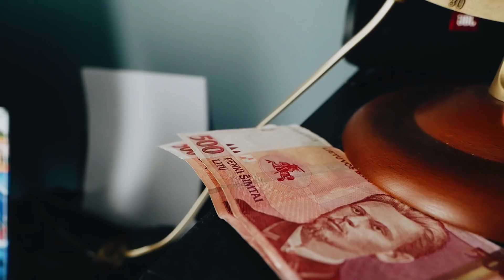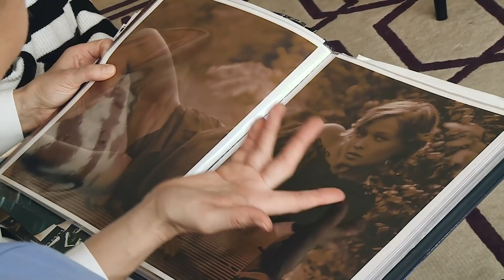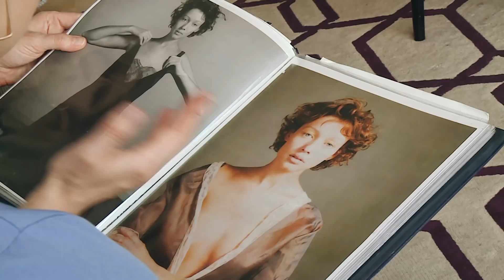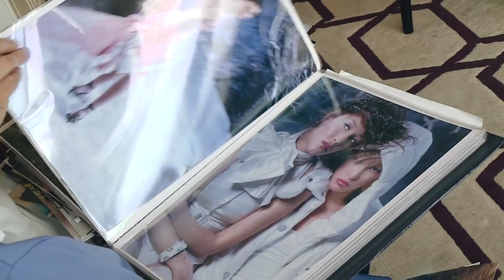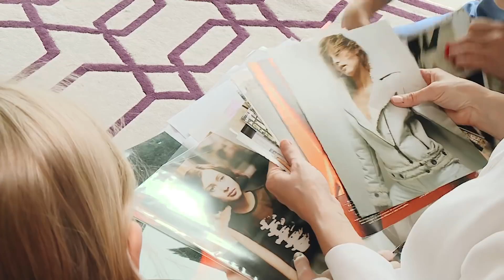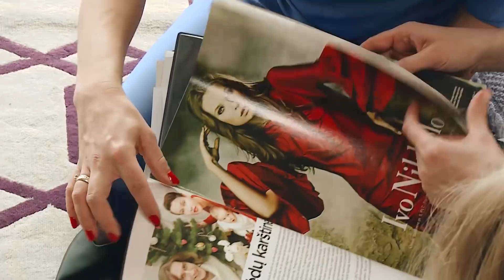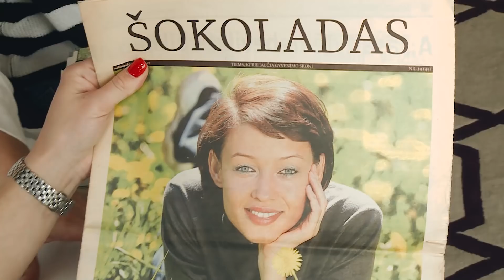Kasdienybės herojai. Kodėl Jampolskis nori įgyti naują profesiją, o Jasaitytę nuvylė mados pasaulis?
Per karantiną susidūrės su finansiniais sunkumais, Marius Jampolskis nori keisti profesiją: „Kai tu turi namuose tiek moterų, bet kaip gyventi netinka“, - sako aktorius ir dainininkas.

Prieš kelias dienas žiniasklaidoje pasirodė žinia, kad Marius už visas savo santaupas neseniai įsigijo kotedžą, o paskelbus karantiną nebeturi pinigų jam įsirengti.

Marius kviečia užeiti į vidų ir įsitikinti - ne taip jau blogai jis ir gyvena. Per šias Velykas sumontuota didžiulė prašmatni virtuvė, ir nors beveik 130 kvadratinių metrų name dar trūksta keleto baldų, jis beveik įrengtas, todėl Marius prašo jo tikrai negailėti.

Tačiau šią savaitę žiniasklaidoje pasirodė netgi ir lietuvių pasipiktinimų, neva Jampolskis nemoka gyventi, nes daug uždirba, tačiau juodai dienai vis tiek nesusitaupo.

41-erių Marius neslepia namams iš tiesų išleidęs visus turėtus pinigus ir dar paskolą pasiėmęs, tačiau tiek jis, tiek jo žmona Renata bei dukra Viltė namuose praleidžia nemažai laiko, tad jiems visai nesinorėjo taupyti namų sąskaita.

Kita tema: Aistės Jasaitytės - Čeburiak gyvenimo pokyčiai - kodėl viena žymiausių Lietuvos manekenių nusivylė mados pasauliu ir turtingais vyrais?

„Aš labai norėjau būti sėkminga ir žinoma, bet niekada nesvajojau būti tik gražus papuošalas arba tokia kaip dukrelė šalia vyresnio vyro. Kur aš turiu turtingą tėtį, kuris man duoda arba neduoda“, - sako Aistė.